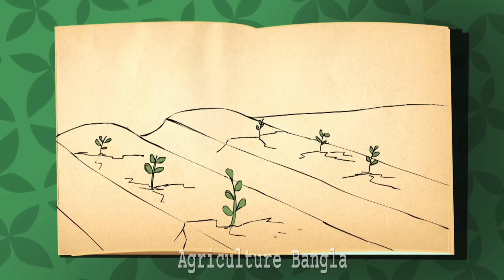অটোমেটিক টবে ও গাছে পানি দিন।। Bottle Drip irrigation in Bangladesh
This is another Video of Agriculture Bangla.

Copyright to BBC Midea Action Amrai Pari.

Agriculture Bangla
bottle drip irrigation
bottle drip irrigation system
bottle drip irrigation diy
water bottle drip irrigation
bottle drip irrigation pdf
saik siraj
shaik siraj
shaik siraj 2017
shaik siraj cow
shaik siraj
shaik siraj facebook
shaikh sirajuddin